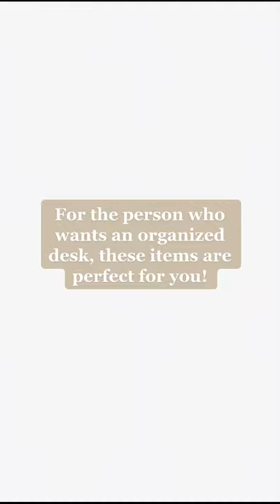The Perfect Accessories for An Organized Desk and Increased Productivity 💻🖱️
Want an organized desk? These items are perfect for you! 💻🖱️

Products featured:
WFH Desk Mat with Pockets and Card Holders
Alamat Vision Board Desk Planner
Guhit II Valet Tray Organizer

JACINTO & LIRIO (meaning “Hyacinth” and “Lily”) is a social enterprise that transforms water hyacinths into sustainably made eco-iconic, stylish, and multi-functional vegan leather goods with a lifestyle appeal for professionals and companies who want to create a strong patriotic, environmental, and socio-ethical statement.

SHOP J&L ONLINE:

Amazon Store
Etsy Store

We also do WEDDING and CORPORATE GIVEAWAYS and we take care of everything from product-to customization-to packaging!